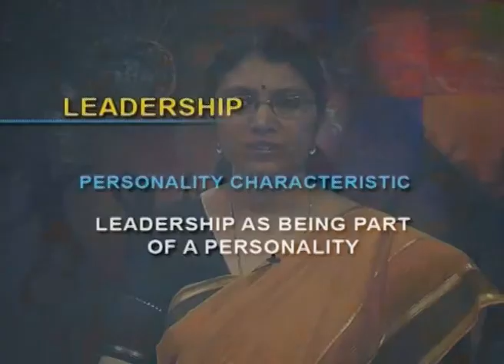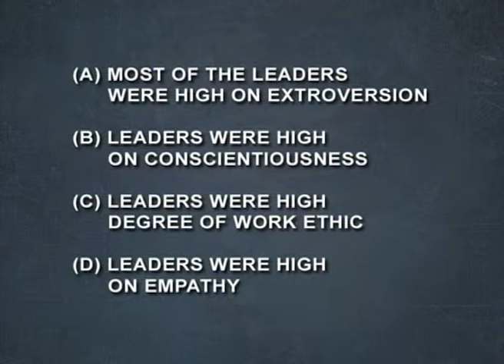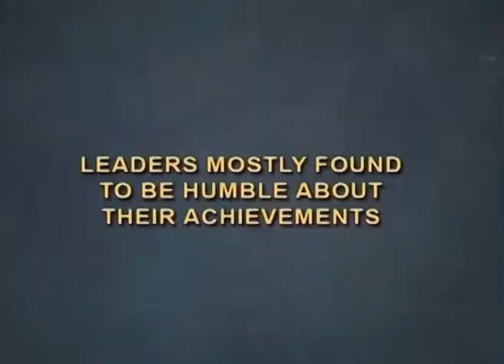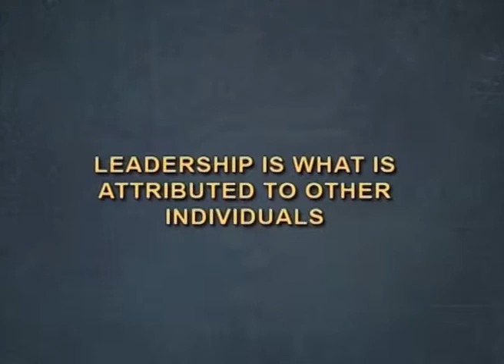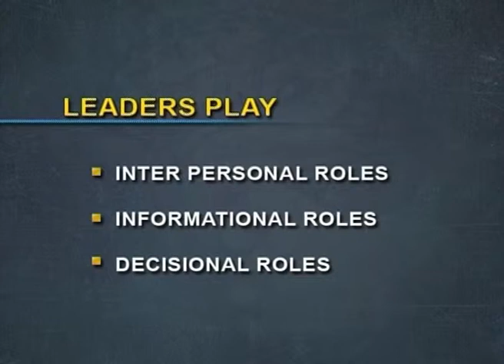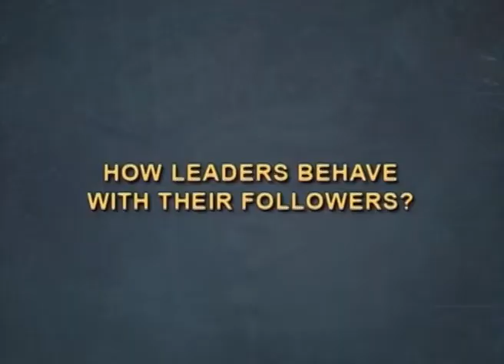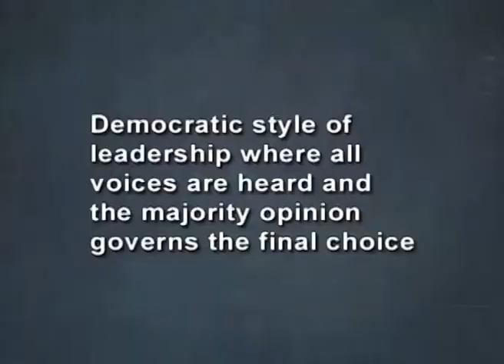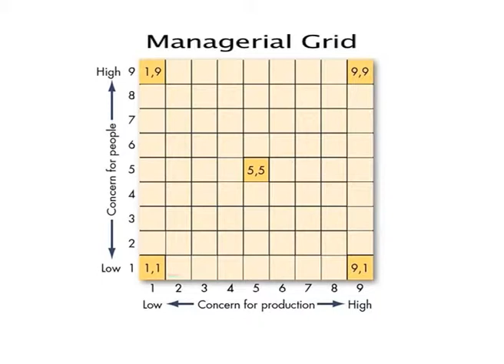2310 leadership An Introduction